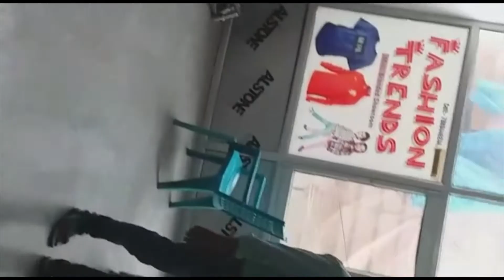Eid shopping# Karam aalu sabzi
ek chota sa vlog
umid karti hu app ko pasand aye ho gy